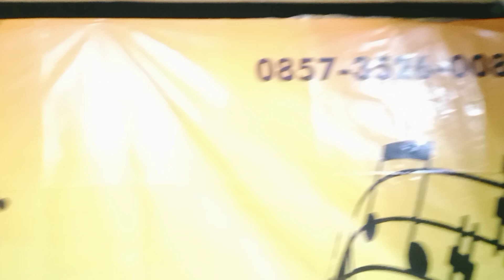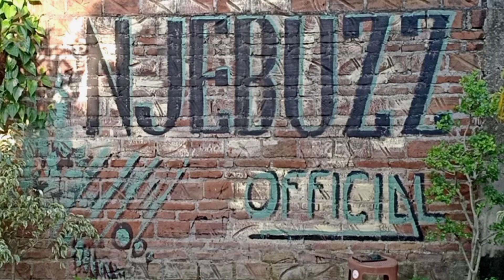musik keroncong instrumen penghantar tidur.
njebuzz official keroncong tresno kang sejati, salam budaya🙏🏻🙏🏻